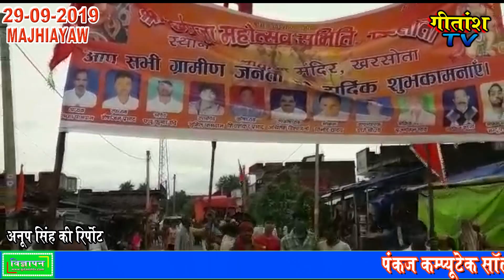भक्तिमय हुआ पुरा प्रखंड क्षेत्र,--जय माता जयकारों से गुंजा मझिआंव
मझिआंव-  प्रखंड क्षेत्र में जगह-जगह हर जगह भक्ति में दिखा और जय माता के जयकारों से गूंजा। इसी जयकारों में ग्राम पंचायत खरसोता में मुखिया राजेंद्र कुमार के नेतृत्व में राधे कृष्ण मंदिर स्थापना स्थल से 1001 कलश यात्रा निकाली गई। यह कलश यात्रा बड़ी ही धूमधाम से डीजे बाजे के साथ लोग बूढ़ी खांढ़ बजरंगबली स्थित बाकी कोयल नदी के संगम तट से जल भरने के बाद पुण: कलश यात्रा राधे कृष्ण मंदिर लाकर स्थापित की गई। वहीं राजेंद्र कुमार ने बताया कि संध्या 3:00 से 5:00 तक श्री श्री छविनाथ मिश्रा के द्वारा प्रवचन बांटा जाएगा और रात्रि 8:00 बजे से 12:00 बजे तक मिर्जापुर के कलाकारों के द्वारा रामलीला प्रस्तुत किया जाएगा। पूजा अर्चना श्री चंद्रमणि पाठक के द्वारा किया जाएगा।
वहीं इसी तरह तलशबरीया से जल यात्रा निकाली गई और यह जल यात्रा मुखिया मशरूम निशा के नेतृत्व में गाजे बाजे के साथ पूजा स्थल से बूढ़ीखांढ़ बजरंगबली मंदिर के पास कोयल बाकी संगम से जल भर कर पुण: स्थापना स्थल पर अस्थापित गया। तूफान क्लब तलसबरिया अध्यक्ष युगेन्द्र यादव ,कोशसाध्यक्ष अशोक पासवान ,सचिव ओमकार यादव,अमित यादव शेख अमरदीन अर्जुन पासवान पंकज यादव, बबलू ,ललन पासवान, बिनोद यादव,फूलन देवी,चिंता देवी ,पार्वती देवी ,उपेन्द्र कुमार रवि,सत्येन्द्र पासवान के साथ सैकड़ों ग्रामीण सामील थे।